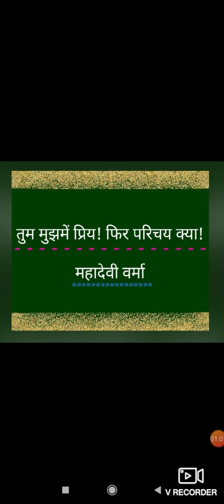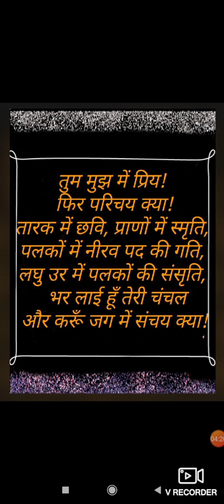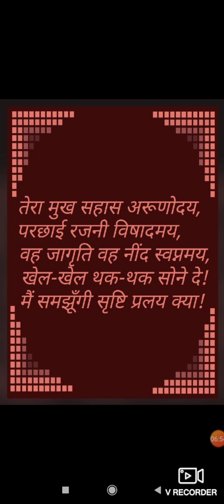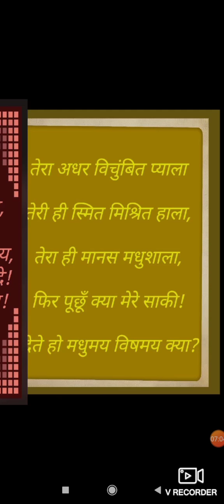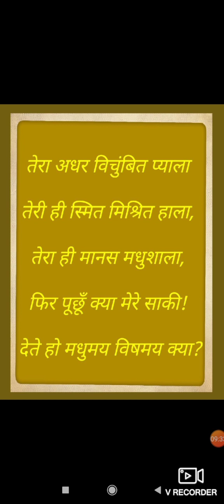तुम मुझमें प्रिय...महादेवी वर्मा- सप्रसंग व्याख्या By Dr Manju Sharma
B.A. Part 3rd : Paper- 1st Online Lecture for Students